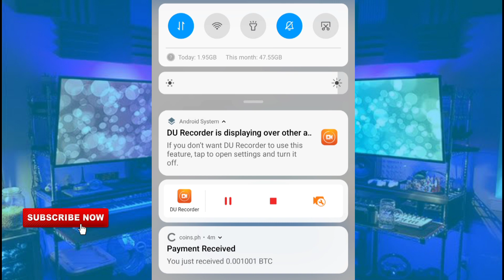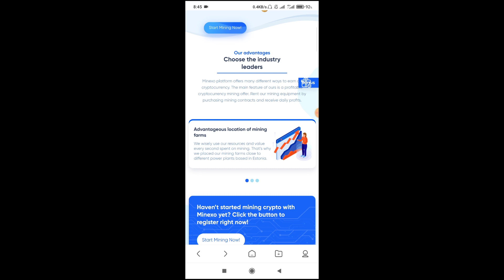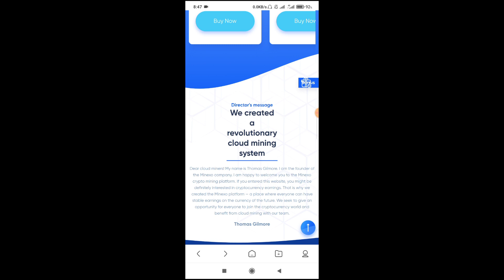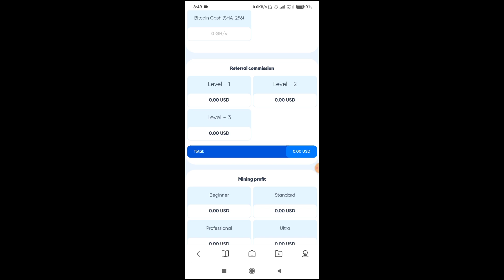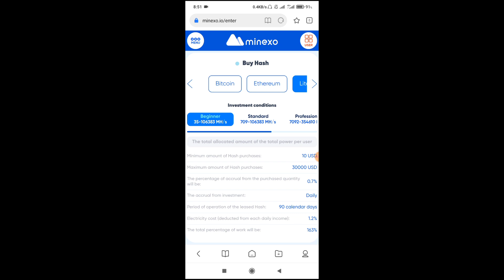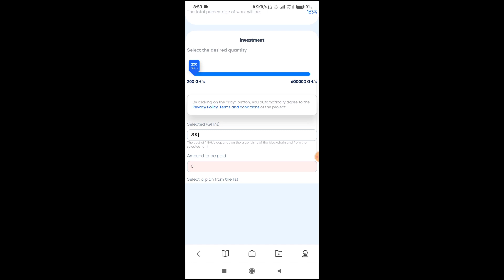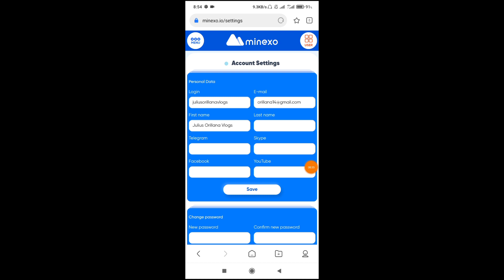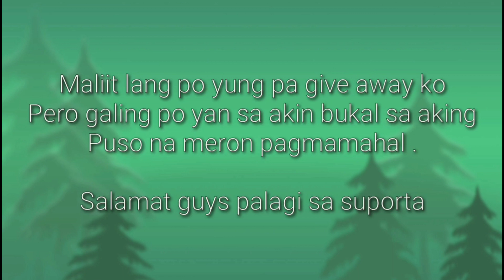FREE BITCOIN MINING WEBSITE NO INVESTMENT NEED TO PAYOUT | RECEIVED ₱3,000 PESOS | MINEXO WEBSITE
WEBSITE IS DOWN !

🔰 tg @juliusorillanavlog

earn money
Earn Money
Extra Income
Kumita Online
Walang puhunan
Unlimited Income